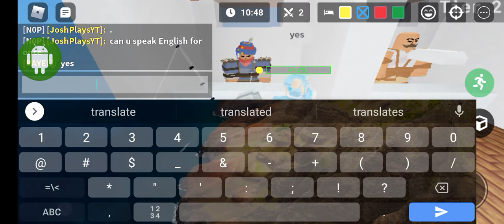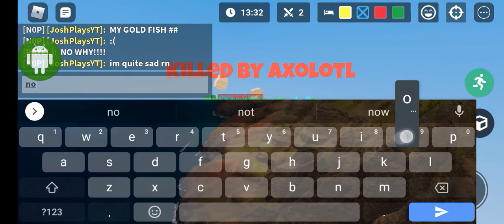Playing squads after nerf jade😎✨ (I suck at squads but Ive tried so hard Lol)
Guys can this post get 200 likes??! 😎😎✨